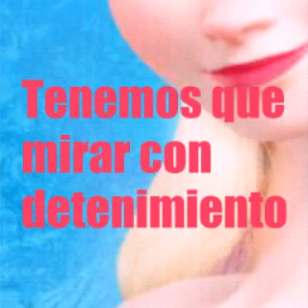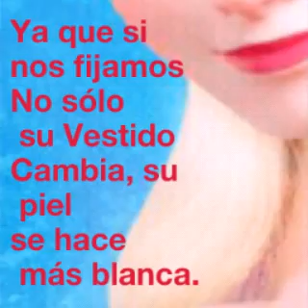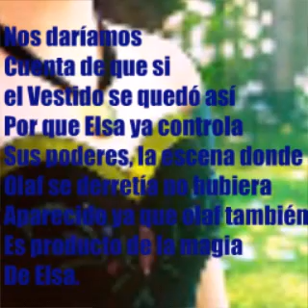Curiosidades De Frozen Parte 2 el Vestido de Elsa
Este video fue hecho con el fin de difundir una identidad e informar sobre esta, la película Frozen que me llamó mucho la atención contiene varias Curiosidades ¡a descubrir una de ellas!